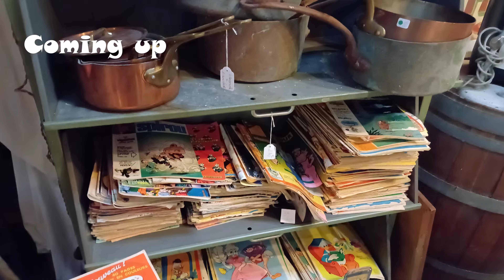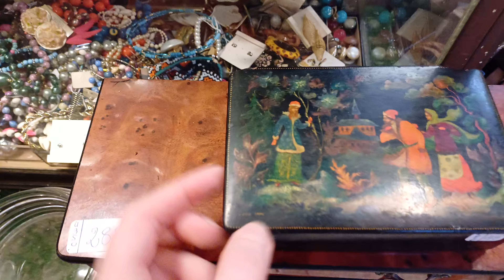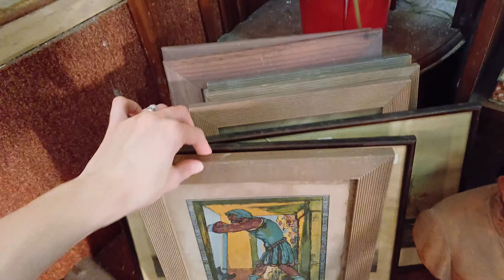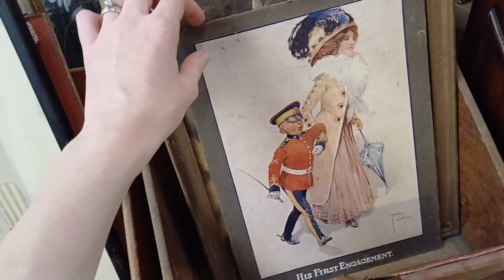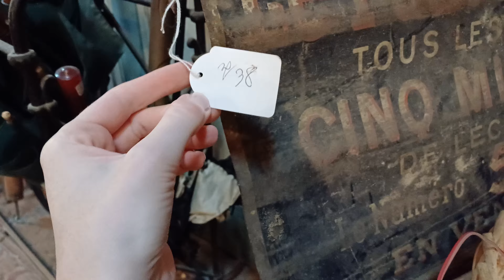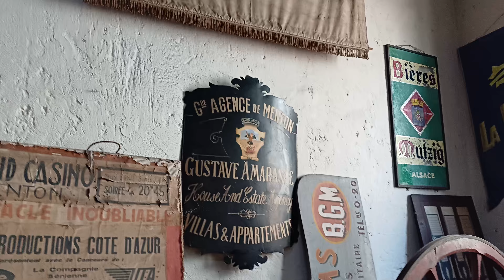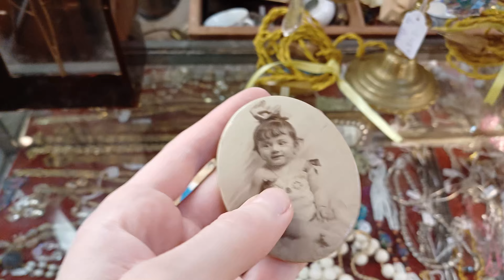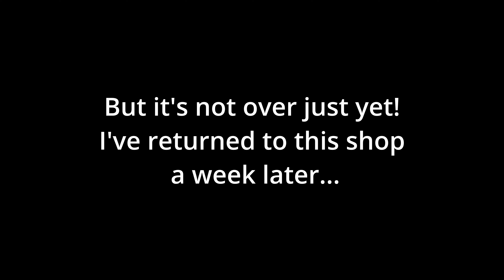I Shop for Antiques & Collectibles in French Riviera🇫🇷 It's Worth 200€!!!😱| Summer Vlog🌞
Hello! it's Karolina, a.k.a. Brocante Girl 👋
We're on vacation in French Riviera!🌞In this video I'll bring you on a tour of this super cool antiques & vintage shop in Menton, a cute town 30 km from a very well known Nice in the South of France.  I could not believe my luck when I found something worth 200€ for only 5€!!! 😱Come join me in this adventure and make sure to watch this video until the very end to see what amazing treasures did we find in there!😍Aaaand our adventure just begins! 😉
📍🌍WHAT & WHERE:
Allo Robert,
3 Rue du Général Gallieni,
06500 Menton

💻LINKS:
📌📌 Previous video where I hunt for vintage and antiques in this shop in Menton, France:
👉 Agenda of brocantes in France 🇫🇷 (you need to choose a region first)
The content of this vlog is not sponsored, I express my personal opinion and share my impressions. For the accuracy of information on prices and other details, please refer to the information available online.